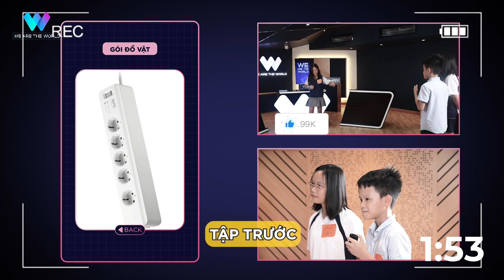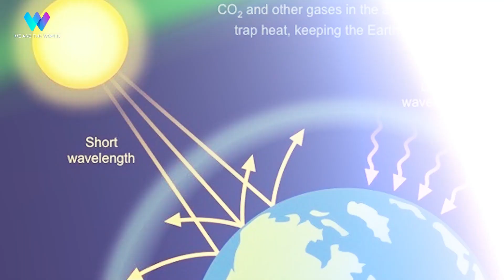W-QUIZZ TẬP 05 - PHẦN 3 | CUỘC THI GIỮA LIM DIM VÀ BÌNH DƯƠNG ĐẲNG GIỚI ĐÃ TÌM RA NGƯỜI CHIẾN THẮNG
Và cuối cùng, cuộc đấu giữa Lim Dim và Bình Dương Đẳng Giới cũng đã đến hồi kết. Đội Lim Dim đã dành chiến thắng ngoạn mục và giành quyền đi vào vòng cuối cùng, vòng Đối Mặt.

Tưởng chừng như sẽ là một khoảnh khắc hạnh phúc khi ba người đồng đội giành chiến thắng cùng nhau, nhưng bây giờ họ sẽ không còn là một đội nữa.

Bởi vì, ở vòng cuối này, 3 người họ sẽ phải đấu loại trực tiếp với nhau. Những người từng cùng chiến tuyến nay sẽ là đối thủ.

Ai sẽ là người chiến thắng chung cuộc và được trao vương miện Nhà Thông Thái Của Tuần và bước tiếp vào Vòng Thi Năm?

Hãy cùng theo dõi diễn biến kịch tính của hồi kết của W-Quizz Tập 5 trong Phần 3 hôm nay